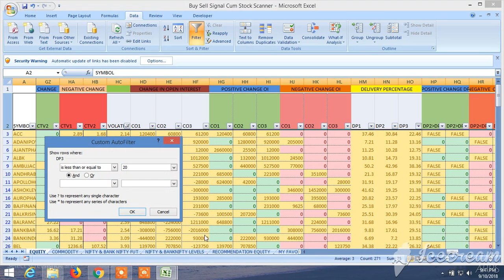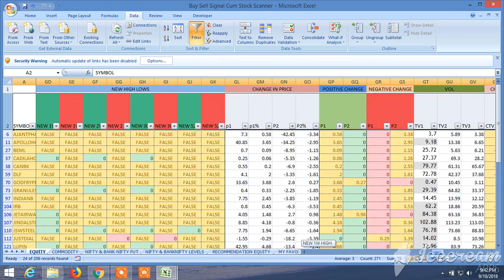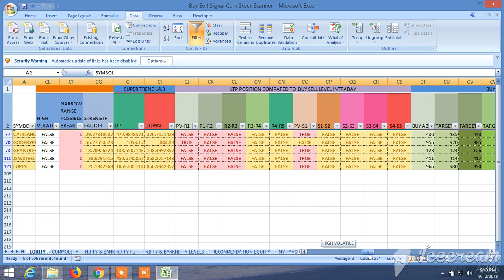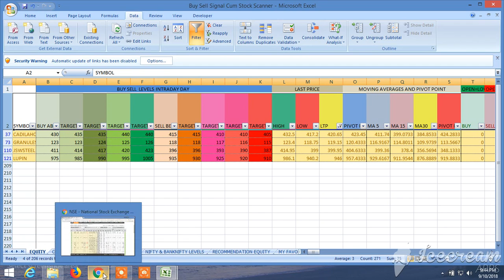BUY SELL SIGNAL CUM STOCK SCANNER : VIEW FOR TOMORROW 11.09.2018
View for TOMORROW 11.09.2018 RECOMMENDATION AND BUY SELL LEVEL HAVE BEEN GIVEN THROUGH THE BUY SELL LEVEL CUM SCANNER. AND SEE THE UNIQUE BUY SELL SIGNAL CUM SCANNER, HOW IT WORKS, WHAT ARE AVAILABLE IN IT HOW TO SCREEN IT AND HOW IT CAN BE UTILIZED TO WIN THE STOCK MARKET ALL THE TIME